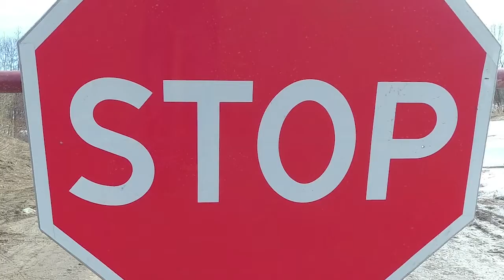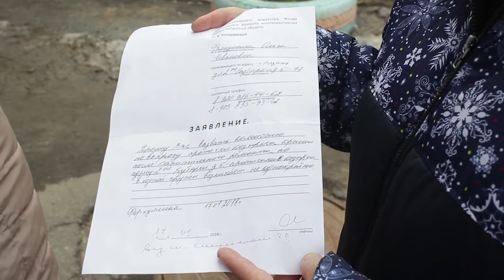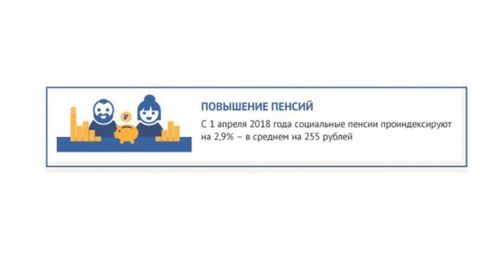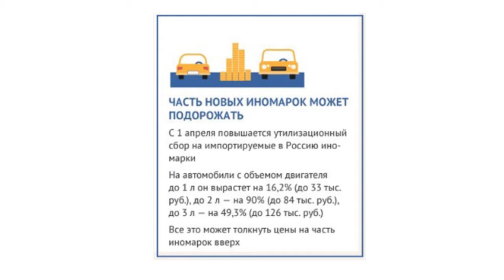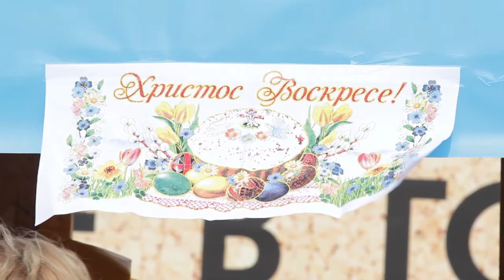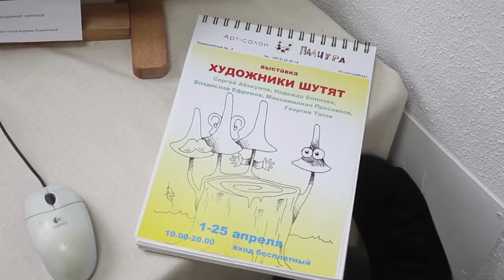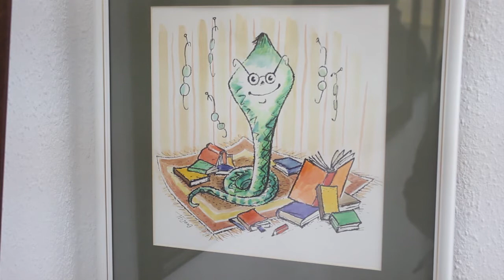День города - новости Рязани 04.04.18